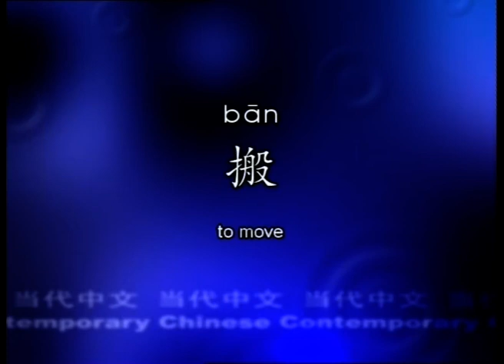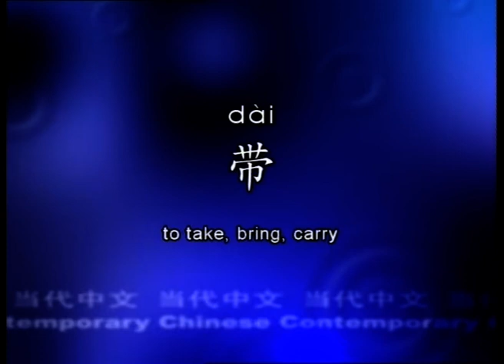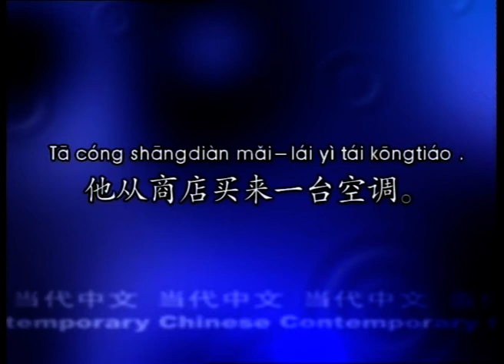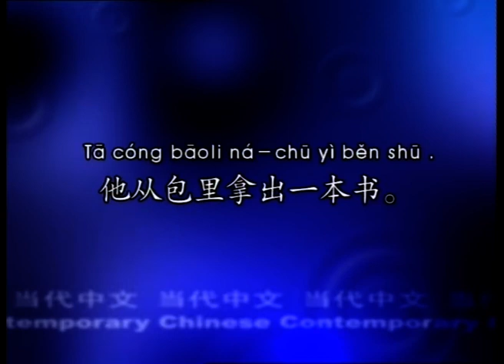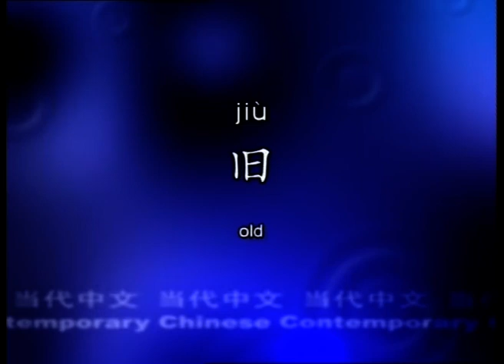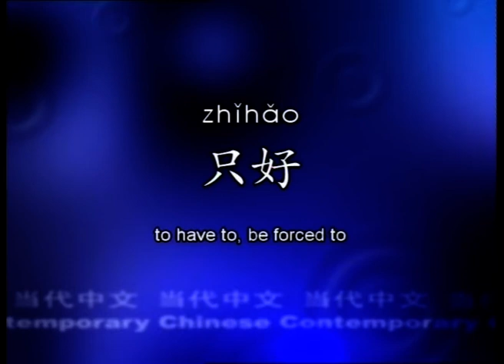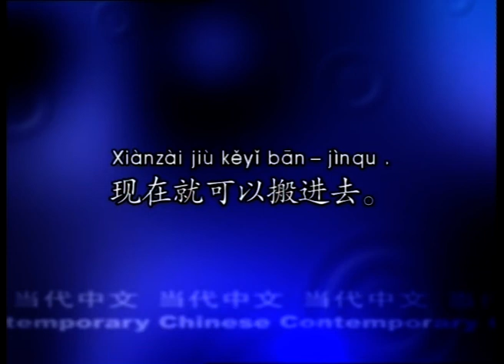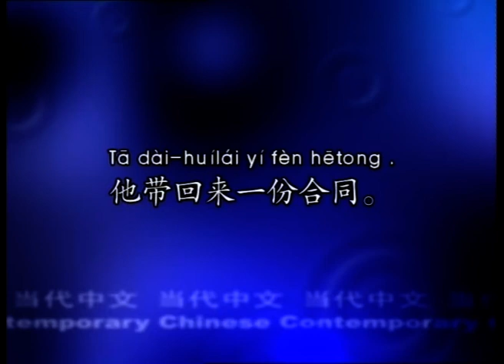[Contemporary Chinese] 2-09 Now you can move in